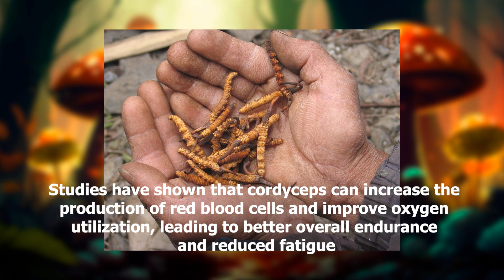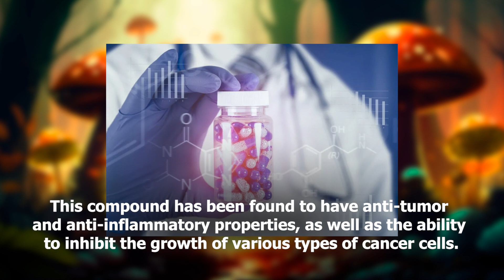Killer or savior? Fast facts about CORDYCEPS from The Last of Us.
Join us as we take a closer look at the fascinating fungus, CORDYCEPS. Is it a killer or a savior? In this video, we will share fast facts about CORDYCEPS, including its real-life origins, its impact on the world of 'The Last of Us,' and more.